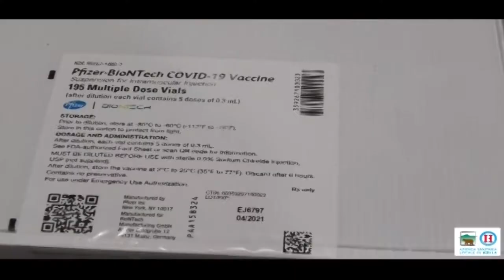I contagi e ricoveri covid stanno aumentando.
I dati delle ultime ore parlano di 51 ricoveri, di cui 2 in rianimazione.
L’invito che viene ancora una volta rivolto ai cittadini, è quello di vaccinarsi. Gli hub sono numerosi e attivi  tutti i giorni, anche per l’accesso diretto.